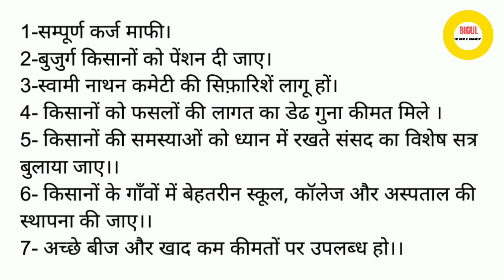क्या हैं देश के किसानो की परेशानी? बार बार दिल्ली क्यों आते हैं देश के किसान?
Kisan kyon hain pareshan?
Wo kya chahte hain,kya hain unki mange?